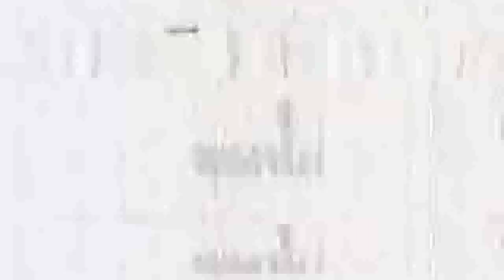fcbtudojunto - objectofmydesire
lyric:

it's the queen y'all
(2x)

what? What?

i'm gonna light your fire
object my desire